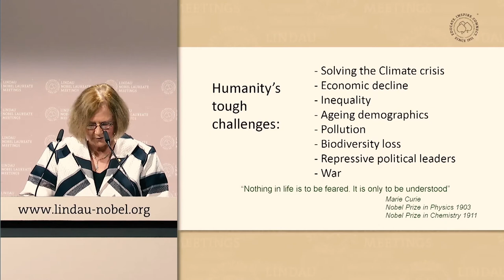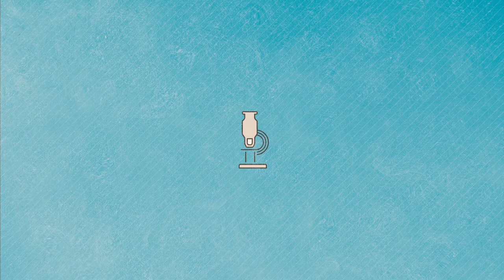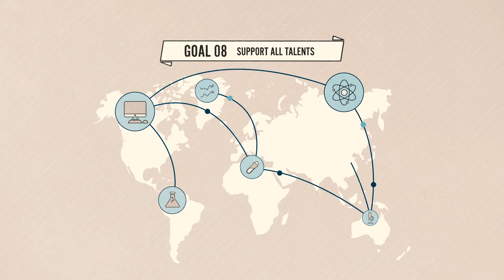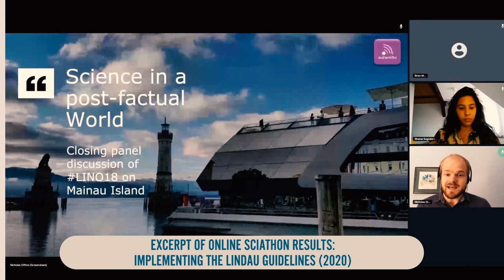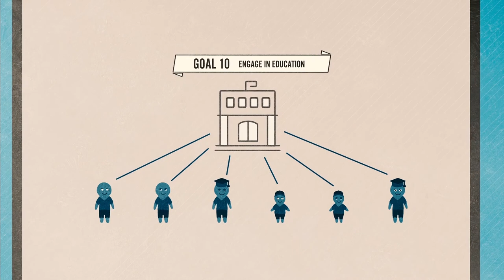Mini Lecture Lindau Guidelines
The Lindau Guidelines are our initiative in support of global, sustainable and cooperative open science. Initiator Elizabeth Blackburn and more than 30 Nobel Laureates have already endorsed the 10 goals. You can find out more and show your support by signing the Lindau Guidelines

The Lindau Guidelines were also be part of the programme of the 70th Lindau Nobel Laureate Meeting and we'll discussed open science with Elizabeth Blackburn and Randy Schekman on 1 July 2021.